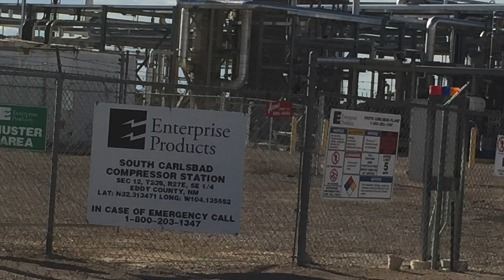Enterprise Products South Carlsbad Compressor Station, Eddy County, NM (July 2017)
Enterprise Products
South Carlsbad Compressor Station
Loving, Eddy County, NM
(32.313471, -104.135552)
Filmed 7/24/2017